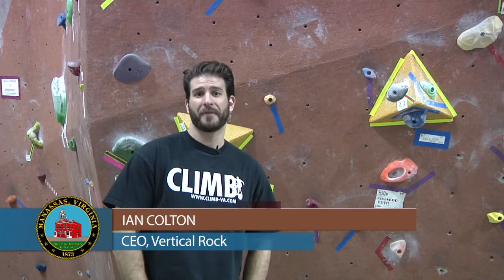A testimonial from Vertical Rock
Vertical Rock has created a rock climbing inside adventure in the City of Manassas.